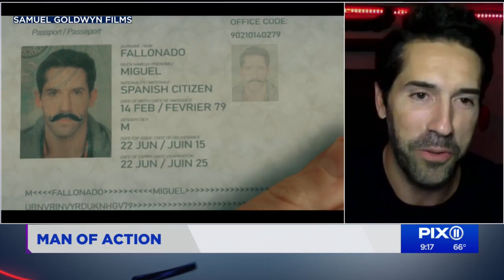Action star Scott Adkins brings the fight once again in new Accident Man sequel